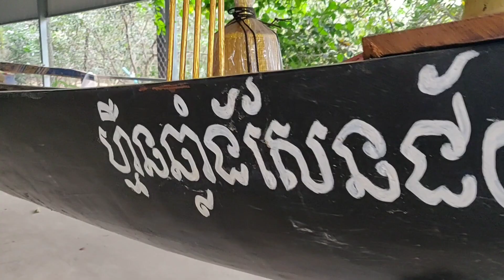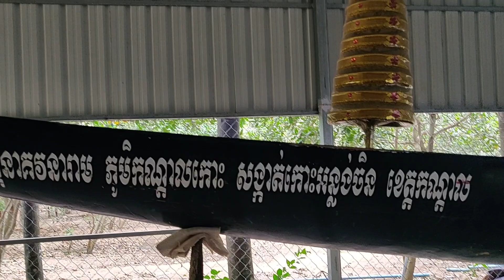ទូក ង ម៉ឺនឆ្លាំងសែនជ័យ